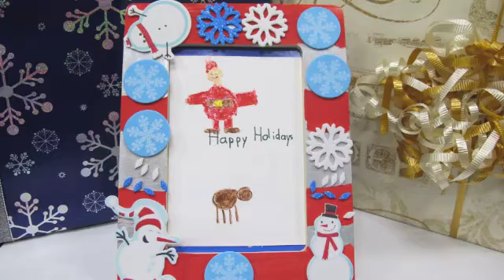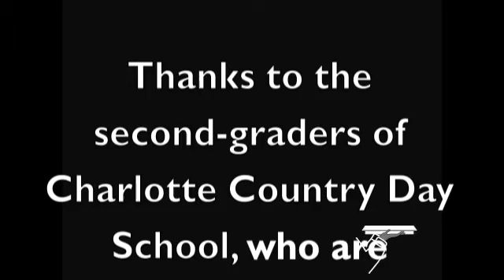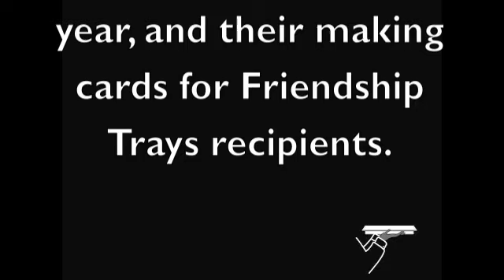The Country Day Card Collection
The second-graders of Charlotte Country Day School made these cards for Friendship Trays recipients.